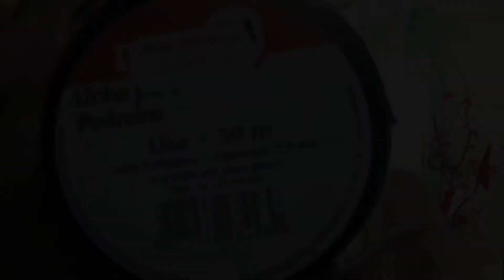Arco Desconstruído Festa Sereia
Oiiiii Gentemmmm :
No vídeo de hoje eu trouxe um Diy de um Arco Desconstruído que estava aqui gravado fazem mais de ano ! Que vergonha mas já fiz o bom ditado antes tarde do que nunca ! Eu espero que vocês gostem e deixem aquele famoso 👍🏻 like ! Bora pro videooooooo.
Beijos Lis

Arco Desconstruído
 Linha para pedreiro
Balões da picnic cor lilás 8’
Balões da picnic cor branca 8’
Balões da picnic cor rosa 8’
Balões de cor dourada não lembro a marca mas era dourado polegada 8’ também
Usei mais ou menos em torno de 150 balões mesclando as cores !

Ajude com a divulgação do canal!!! Clique em gostei!!!